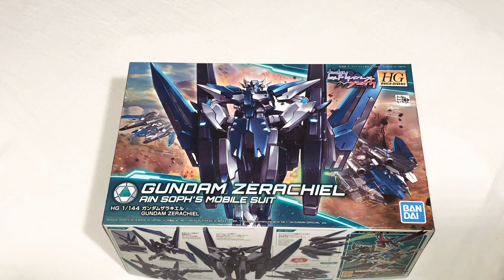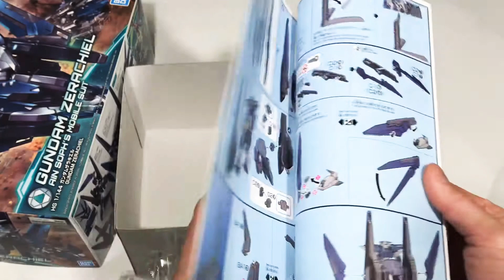Unboxing video of HG Gundam Zerachiel 1/144